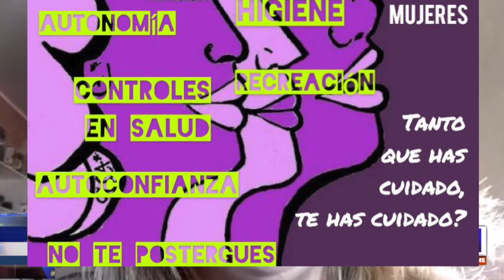SILVIA FERNANDEZ: 28 de mayo se conmemora el día internacional de acción por la salud de la mujer.